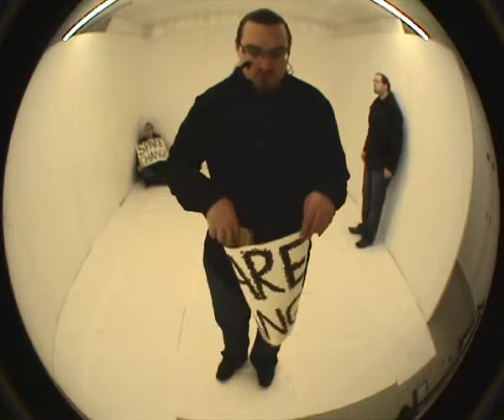Are you an Ape or a Man?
This is a video made based on the themes violence in society. The idea was inspired by reading Slavoj Zizek's book "Violence". His theories on the subject  that violence is systemic and not always obvious made me think about how i could test his ideas in film.